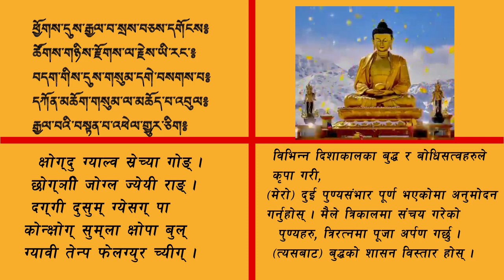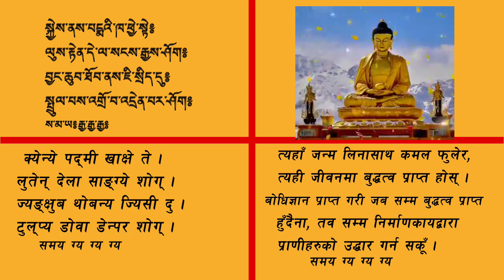བདེ་སྨོན་བསྡུས་བ།संक्षिप्त सुखावती प्रिणधान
कृपाय सुखावती प्रणिधान सुन्नुहोला । नेपालीमा अनुवाद् गरि ल्याएको छ ।